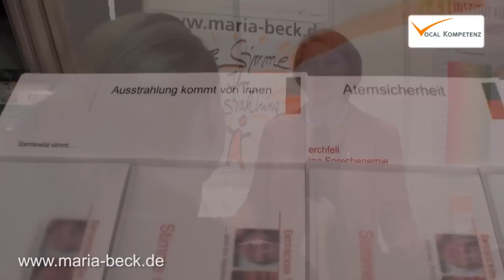Stimmtraining ...ein sicherer Schlüssel zum Erfolg - Maria Beck zur Messe Zukunft Personal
Mit Stimmtraining gewinnen Sie Sicherheit und Glaubwürdigkeit im beruflichen Auftritt. Stimmen faszinieren und sind Spiegel der Persönlichkeit und ihrer Emotionen. Setzen Sie Ihre Sprechkompetenz ein und strahlen Sie immer charismatischer aus. Sie werden die Vielfalt Ihre Ausdrucksstärke kennen lernen und beherrschen. So werden Sie mit souveräner Ausstrahlung und authentisch wahrgenommen.Weitere Informationen erhalten Sie